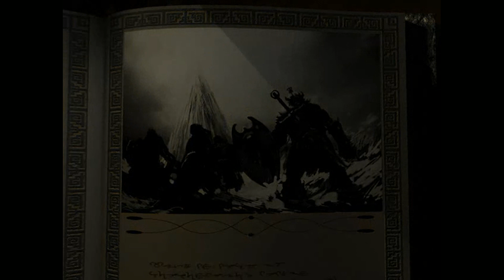Cz.32 Dolina Lodowego Wichru - "Poquelin na zimno"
Kontynuacja przygód towarzyszy, którzy położyli kres knowaniom Sarevoka we Wrotach Baldura. Próbując znaleźć jakiś cel w świecie, pojąć i zrozumieć swą rolę w wielkiej grze bogów, owiani tajemnicą i niesławą bohaterowie kontrowersyjnych zajść na Wybrzeżu Mieczy udają się na daleką północ szukać tam zarobku i azylu od depczących im po piętach wrogów wszelakich.

Jeśli nie widziałeś mojego Let's Playa Wrót Baldura, to gorąco zapraszam! Trzy główne postacie obecnej przygody to protagoniści tamtej kampanii, których zamierzam wziąć na epicki bój o losy świata i nie tylko :)

Hej! Chcesz pogadać? Wpadnij na serwer Discorda